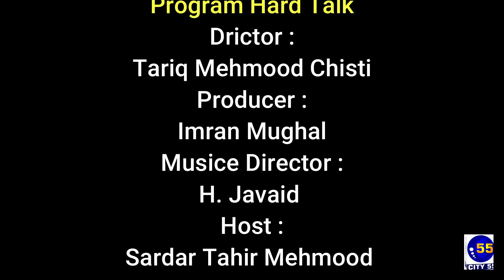Javed Ahmed Kasuri Ameer Jamat Islami suba Punjab with Sardar Tahir